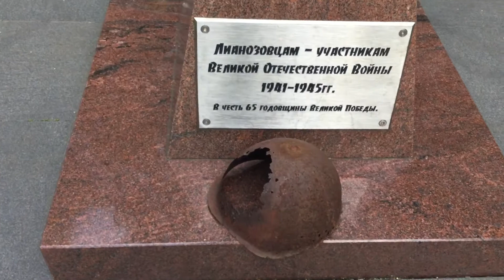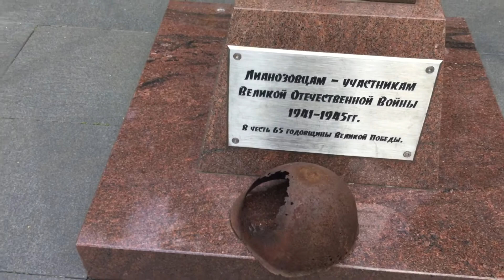Москва. Мемориальная Стелла «Память» в «Лианозовском» парке.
Мемориальная Стелла «Память». Лианозовцам - участникам Великой Отечественной Войны 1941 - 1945 г.г.
В честь 65 годовщины Великой Победы.